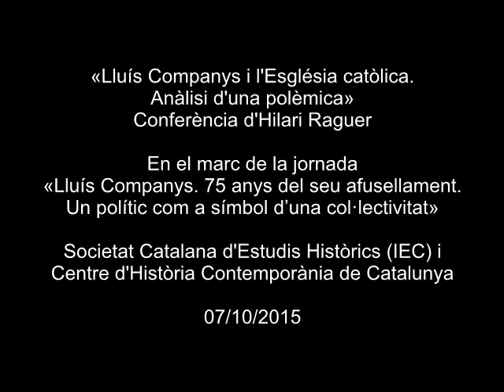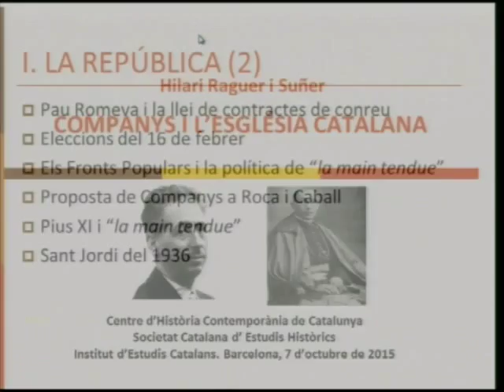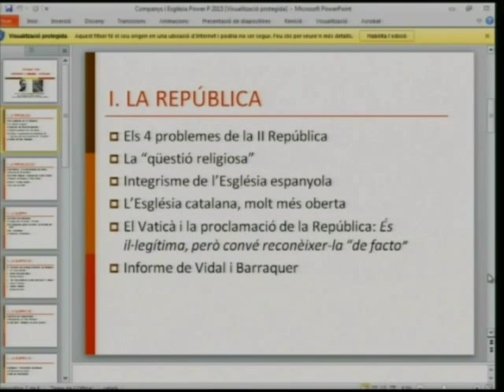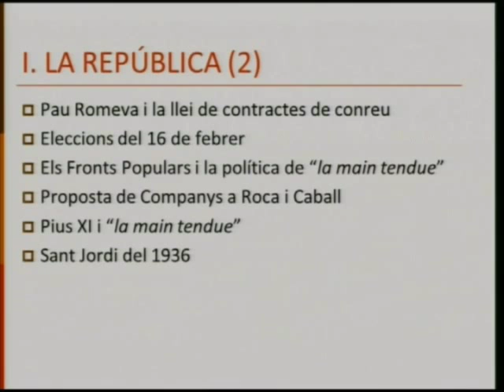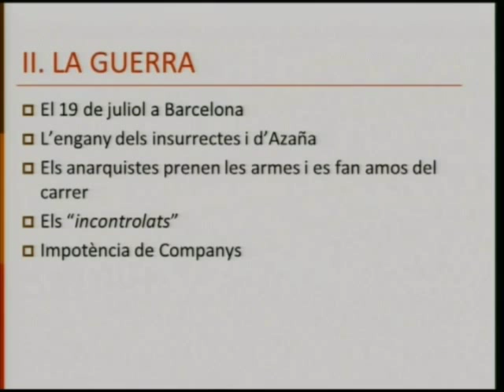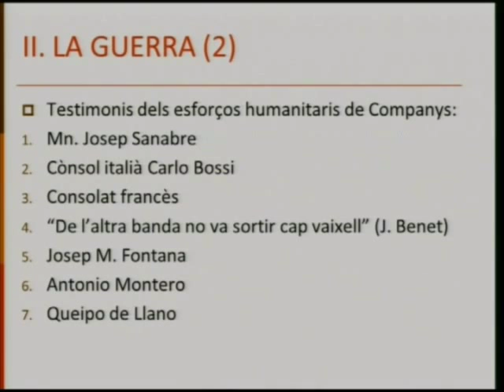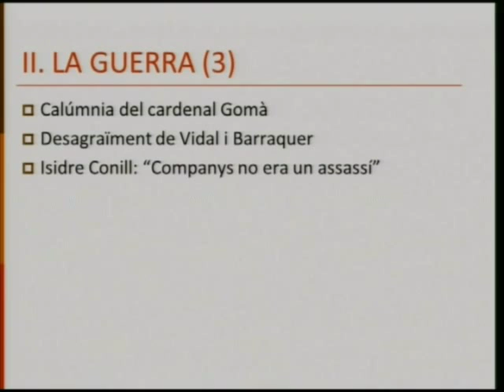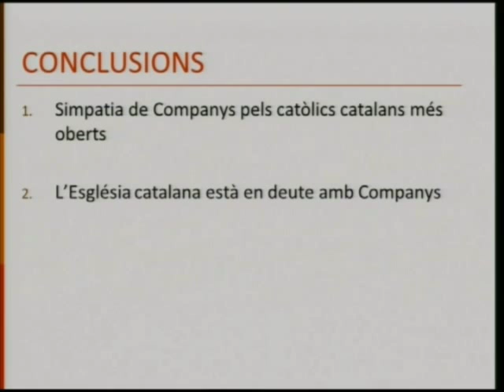«Lluís Companys i l'Església catòlica. Anàlisi d'una polèmica», a càrrec d'Hilari Raguer